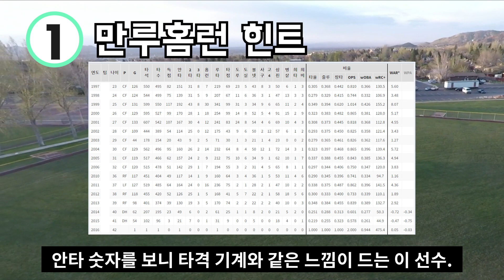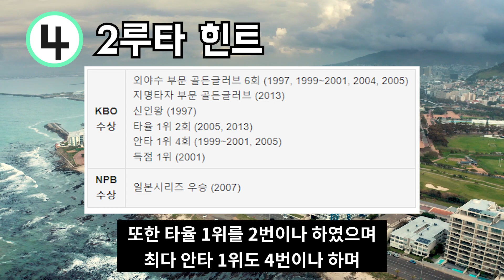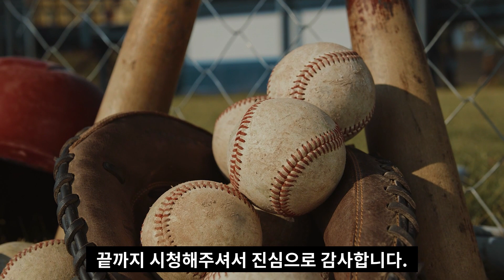[QUIZ #4] 역대 타격 기계들은 누가 있었지? / 과연 내 야구력은 어느 정도 일까?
신단장의  ‘야구선수 이 정도는 알지?’ 콘텐츠 네번째 시간입니다.

퀴즈 형식을 통해 우리가 좋아하는 야구 선수를 맞춰보는 시간인데요?
짧지만 즐거운 시간 되셨으면 합니다.